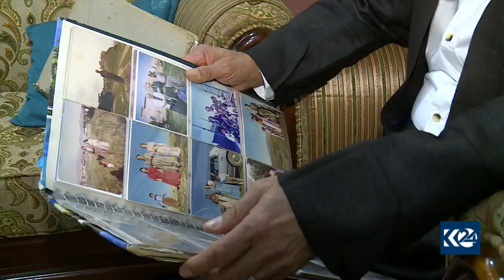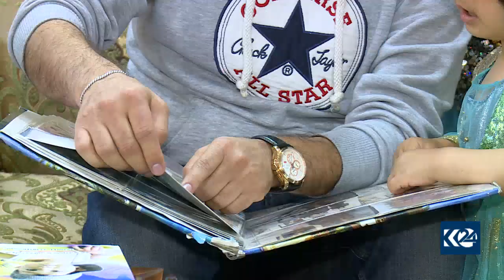كۆڕەو دەبێتە ناوەڕۆكی شیعری شاعیرێكی شایەتحاڵی كۆڕەو